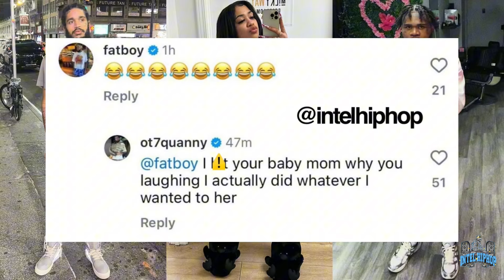Fatboy SSE RESPONDS to Ot7 Quanny hooking up with his EX Wife & people who thinks he’s hurt! 😢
On this video we discuss and react to ot7quanny revealing linking up with fatboysse ex wife after he seen Fatboy comment laughing at him on instagram fatboy immediately response to his statement on his Instagram story and soon after his ex-wife did the same thing which she didn’t take light of what was said about her, Fatboy takes to his instagram live and wants people to know he doesn’t care and his ex wife can do what she wants to do ￼duo stax does the voiceover commentary reaction brought to you ￼by

***timestamps***

Available soon